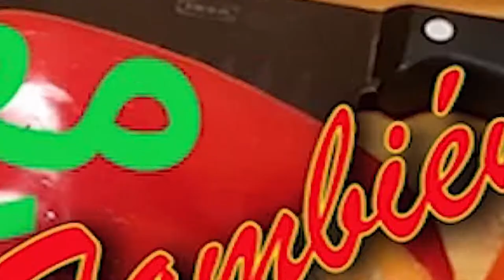غريبة كاوكاو والكوك،شكون يستغن عليها في المناسبات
ريبة كاوكاو والكوك،شكون يستغن عليها في المناسبات

طبخ_ عربي # Canal de recetas de cocina y hogar. Sabrosos dulces para el final del ramadan